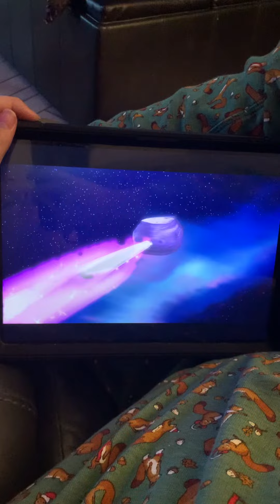Three together, so trying to get rid of it the big rock 🪨 save the moon 🌝 ￼